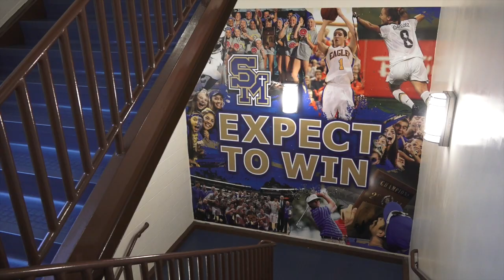DubShow: Klay Celebrated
Klay Thompson is honored by his high school in Southern California while some visitors from Stephen Curry's college perform the national anthem at Oracle Arena.